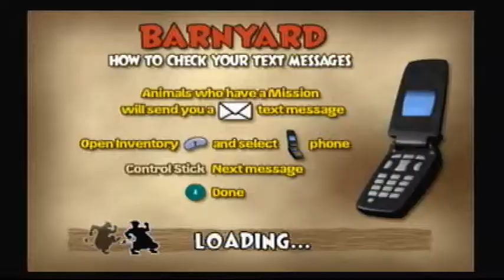Let's Play: Barnyard, Ep. 17: The Golf God *Not*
We play golf, THE ENTIRE EPISODE, Welcome to Barnyard the video game where we make you do unwanted golf every 5 missions ;)